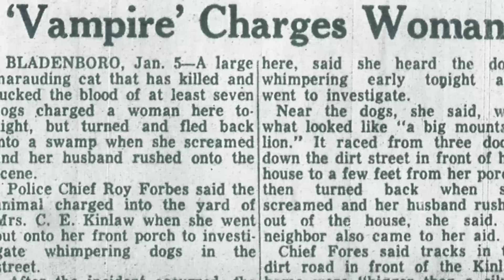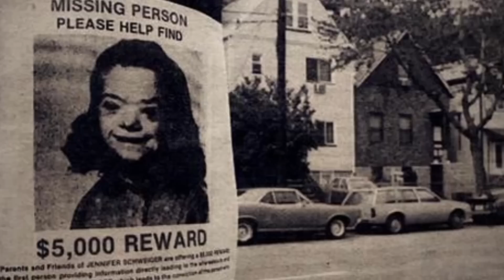Top 10 Scary North American Urban Legends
There are many places across North America that have their own scary urban legends. From mutant creatures who lurk in the woods, to bloodthirsty monsters, we are about to explore some of the scariest Urban Legends from this continent.